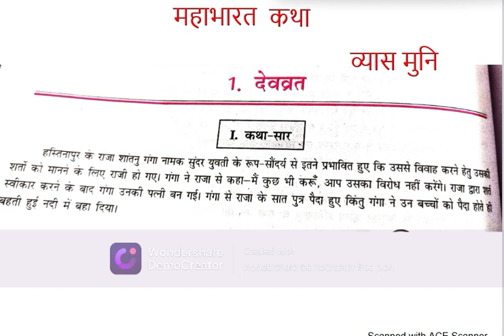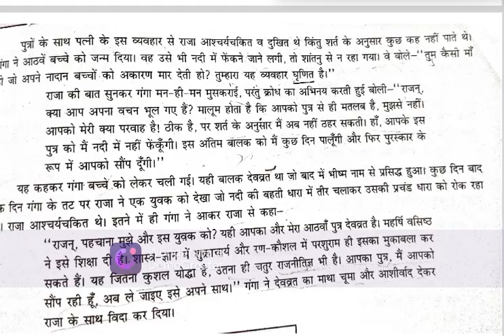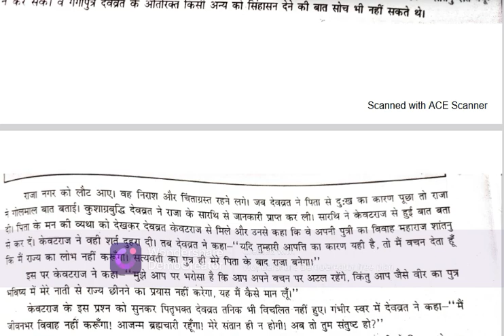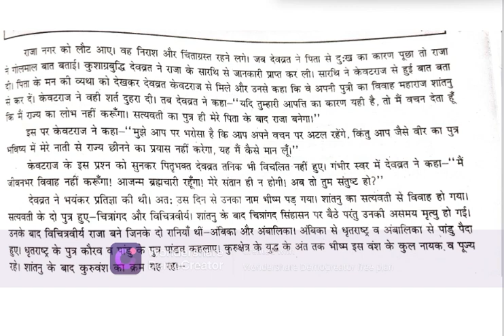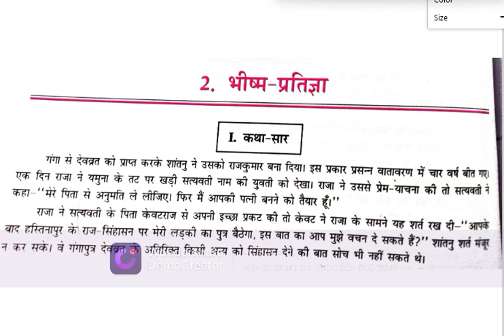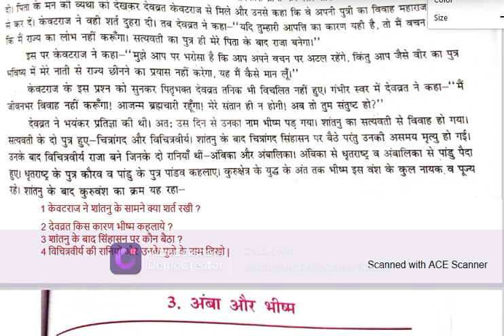महाभारत कक्षा 7 कहानी और प्रश्न अभ्यास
भाग 1 ( पाठ 1 और दो )